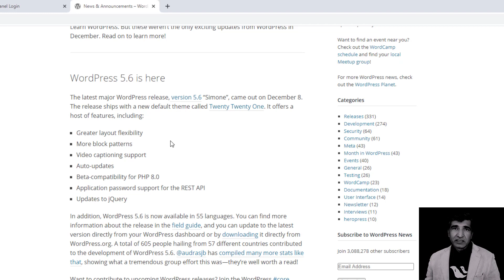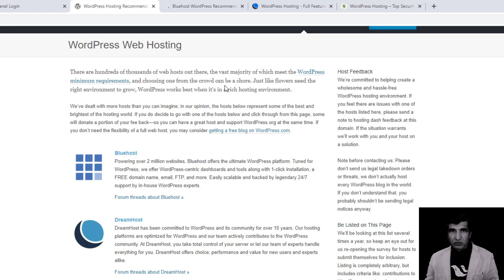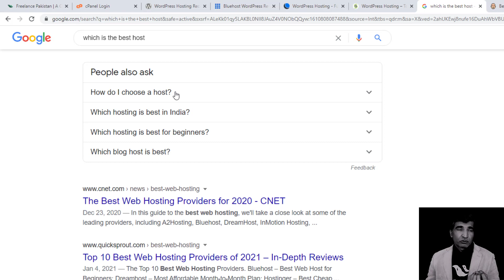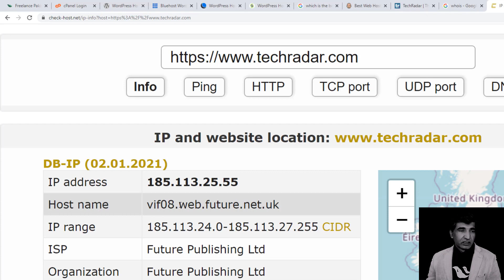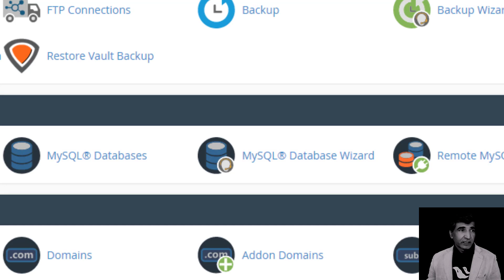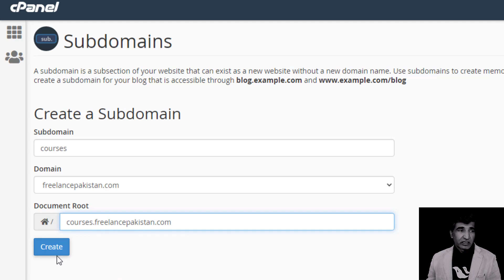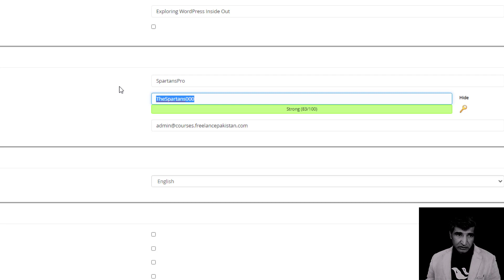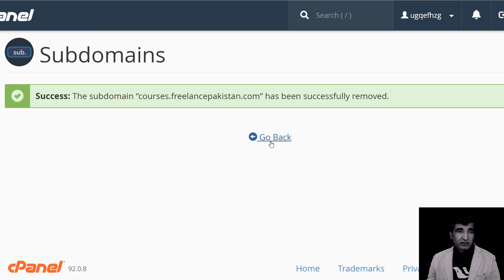M1T3 - Learn WordPress to Earn in Urdu - Hindi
This is Second Week (Module 1 Task 3) of 100 % Free WP Course under WPSpartans300 Refueled 2021 Mission from Freelance Pakistan in Urdu , Hindi along with English Terms.
In this tutorial, we discussed in detail the following steps:

1) How to create sub domain and install WordPress on cPanel with Softaculous Script.
2) WordPress Recommended Hosts i.e. Bluehost, Dreamhost and Siteground.
3) How to find out the domain registrar and host i.e. whois record.
4) Shared Hosting Vs Dedicated Hosting Vs Managed WordPress Hosting
5) Pros and cons of Shared Hosting
6) How to delete sub domain/s from cpanel.
7) 2082 Vs 2083 Ports (Encrypted Vs Non Encrypted / http Vs https)
And a few more tips as always.

Regards,
Farooq Hussain Shah
Freelance Pakistan
Top Rated Upwork Freelancer